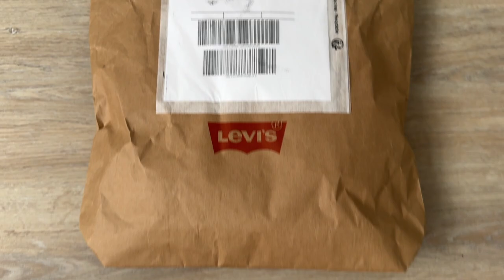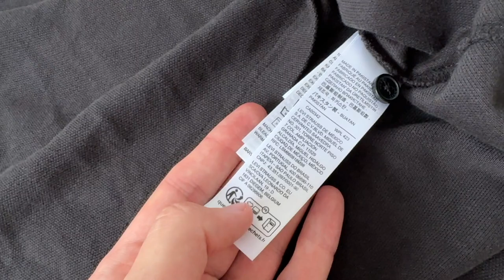Polo T-shirt Levis